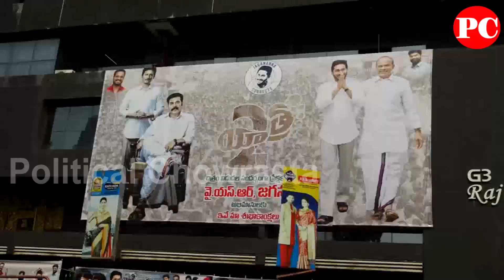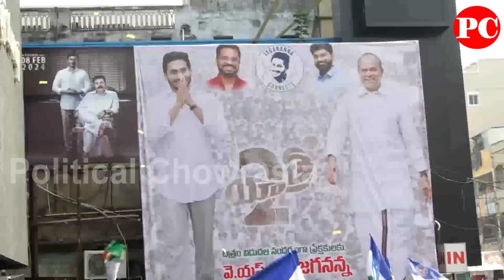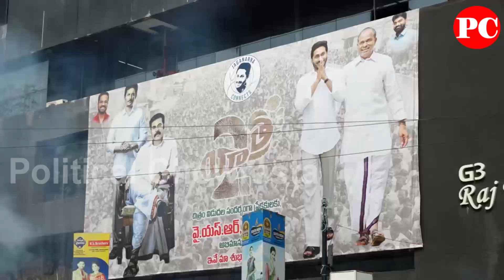Yatra 2 Success Movie Fans Rally YSRCP At Hyderabad Theaters Review imax | CM YS Jagan Biopic YSR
ap news
ys jagan
ys jagan mohan reddy
ysrcp
janasena
pawan kalyan
janasena live
ysrcp live
tdp live